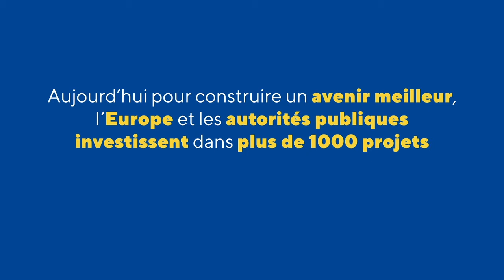L’Europe est proche de vous : Le hub créatif TechniCité expliqué en une minute !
1 minute pour découvrir un projet cofinancé par l'Union européenne en Belgique. Cette vidéo nous emmène à Tournai où, grâce à l'Europe et à la Wallonie, le hub créatif TechniCité a pu voir le jour et redynamiser le quartier Saint-Piat.

L'Europe et les autorités publiques investissent dans plus de 1000 projets près de chez vous… et continueront évidemment à le faire !